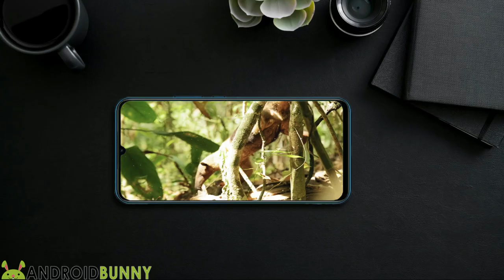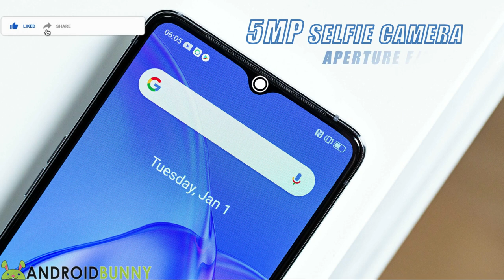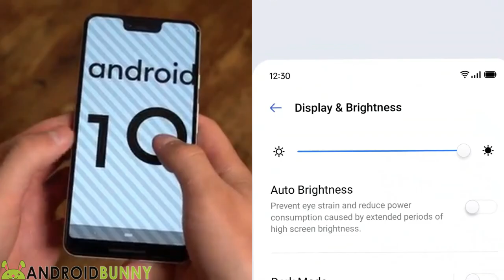Realme C12 Malaysia Price, Specifications, Launch, Trailer, Unboxing - Price in Malaysia, Indonesia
After launching the Realme C11 & Realme C15 recently, The Realme has now officially announced its new mid-range device under C series called Realme C12 and this entry-level smartphone also has some great specs like C15 but compare to C15 it has some low specs as the name suggest, The Realme Indonesia launched C12 in Indonesia on August 14 and today (August 18) the Realme India has also launched this device in India officially, and in this video, we include all the Realme C12 Specs, as well as Realme C12 Price in India, Realme C12 Harga Indonesia, Realme C12 Price in USA, Realme C12 Price in Malaysia, Realme C12 Price in Philippines, Realme C12 Price in Pakistan, Realme C12 Price in Bangladesh, Remember these all are the confirm Realme C12 specifications.

The Realme C12 features a 6.5" HD+ IPS LCD Display with a teardrop notch for a 5MP single selfie camera and there is 13MP Triple Camera setup on the rear with two 2MP lenses, and the device has powered by MediaTek Helio G35 SoC under the hood paired with 3GB RAM & 32GB eMMC 5.1 single storage option and having a 6,000 mAh massive battery, check out full details & wallpapers of Realme C12 on our website.

Video Highlights
00:00 realme C12 Introduction
00:40 realme C12 Display
00:54 realme C12 Camera
01:25 realme C12 Performance
01:45 realme C12 Connectivity
02:06 realme C12 Security & OS
02:26 realme C12 Battery
02:40 realme C12 Colors
03:00 realme C12 Price & Launch